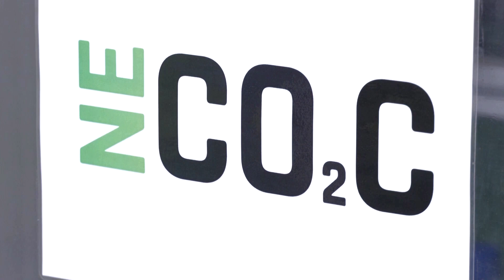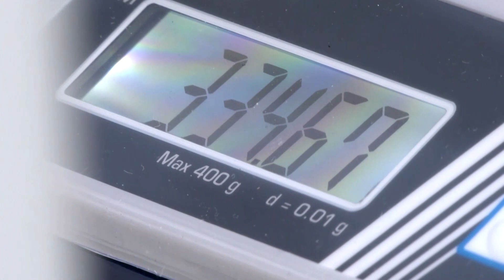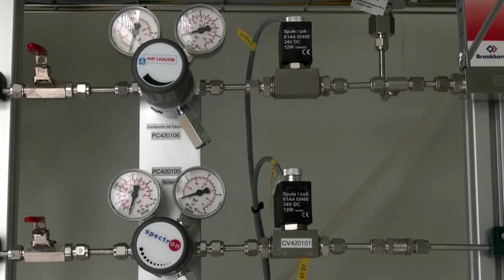Zukunftstechnologie: So wird aus CO2 reiner Kohlenstoff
Durch das NECOC genannte Verfahren wird am Karlsruher Institut für Technologie (KIT) klimaschädliches Treibhausgas der Atmosphäre entzogen und in  Kohlenstoff umgewandelt.